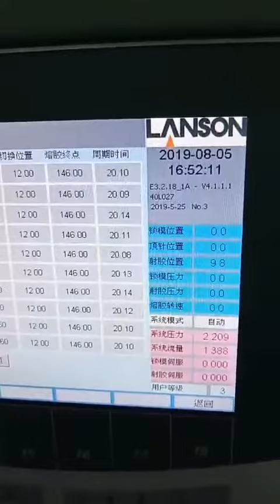flip top caps mould for milk powder bottle Portuguese